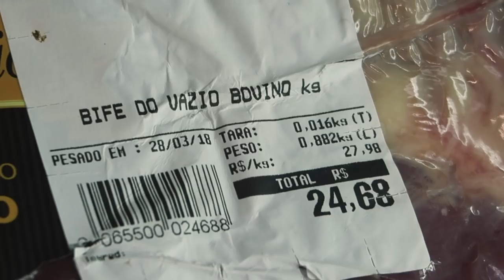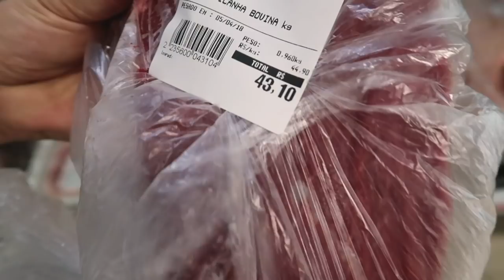🔥 Como ESPETAR e PREPARAR a PICANHA EM MEDALHÕES | e Como ESPETAR COSTELA | Embaixador do Churrasco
Como ESPETAR e PREPARAR a PICANHA EM MEDALHÕES | e Como ESPETAR COSTELA

Aprenda agora, como preparar uma picanha igual à de churrascaria e como preparar uma costela do jeito certo!

Foram muitos os pedidos para os vídeos de preparo de churrasco na prática e aqui está!

O principal pedido era o preparo da picanha, a carne julgada mais saborosa de todas! Em segundo lugar estava a costela, uma das mais difíceis de se preparar!

Por isso, no vídeo de hoje eu te ensino como espetar a carne da picanha em forma de medalhões (meia lua) e como espetar a carne da costela de jeito fácil para que você aprenda a preparar um churrasco sem erros e conquiste o seu público!

DICAS EXCLUSIVAS de como preparar um churrasco incrível do começo ao fim!

O apelido de "Embaixador do Churrasco" veio da vontade de seu fundador de disseminar o conhecimento sobre CHURRASCO.

O empresário Mauro Camargo contabiliza mais de 20 anos de experiência na arte de preparar uma bela carne, inclusive em eventos e consultorias internacionais, mas sua empresa de sucesso começou por acaso.

Ainda jovem teve de assumir o açougue da família às pressas. Algum tempo depois, criou o buffet Cia do Churrasco e foi aprendendo na prática sobre o manejo dos alimentos.

Mauro Camargo faz palestras em eventos e fornece dicas para o público se tornar o "churrasqueiro da turma" e neste canal irá transmitir seus melhores conhecimentos para preparar o churrasco perfeito.

Aqui você aprenderá como preparar seu churrasco, antes mesmo de comprar as carnes e saberá como conquistar a clientela e as visitas através do sucesso de sua churrasqueira e preparo de carnes!